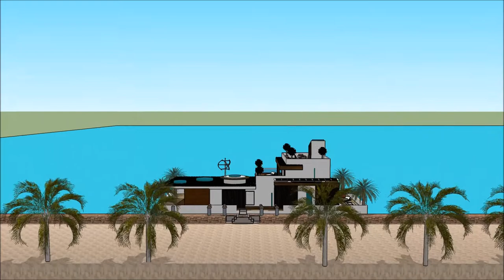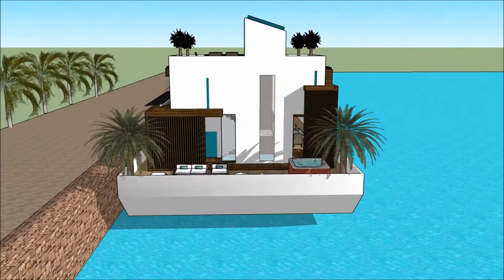בית מלון צף אחוזה למשפחה בית מלון אחוזה במישרין מודרנ בית ארכיטקטורה צף סירה בבית בית סירה עיצוב אדר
The floating house villa houseboatzania launching an innovative high-end luxury yacht floating house villa mansion home design potentially as a display of exhibition of the בית מלון צף אחוזה למשפחה בית מלון אחוזה במישרין מודרנ בית ארכיטקטורה צף סירה בבית בית סירה עיצוב אדר.

The collection of the Floating house villa houseboatzania concept of בית מלון צף אחוזה למשפחה בית מלון אחוזה במישרין מודרנ בית ארכיטקטורה צף סירה בבית בית סירה עיצוב אדר consists of high luxury and architectural art pieces in minimalism combined with living on the waterfront of the harbour.

The floating house villa mansion yacht design has the basis to sustain living with high standards and contemporary structural design - בית מלון צף אחוזה למשפחה בית מלון אחוזה במישרין מודרנ בית ארכיטקטורה צף סירה בבית בית סירה עיצוב אדר with numerous of prospects for excessive living and celebrating the desire of life worldwide: